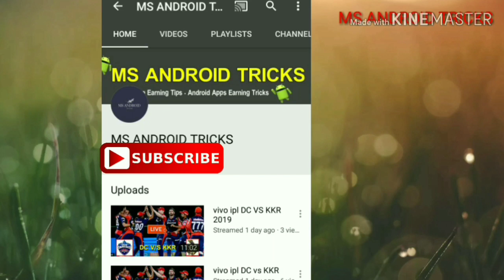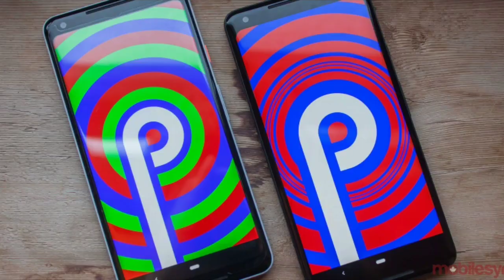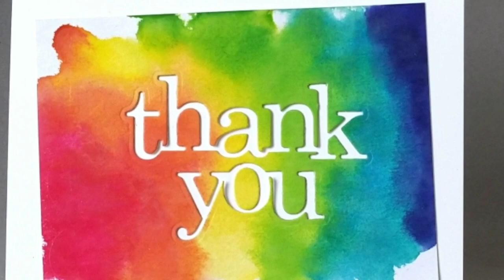Honor 10i Mobile Review and Specifications | Tech News in Telugu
Honor 10i Mobile Review and Specifications 2019 | Tech News in Telugu

MS Android Tricks You tube channel brings you the latest Best and Genuine Android Smartphone Earning Apps.And also you can find videos related to how to earn money online in telugu language.and contet related to unboxing and reviews.So pls follow our youtube channel to get latest updates and technology news in telugu.